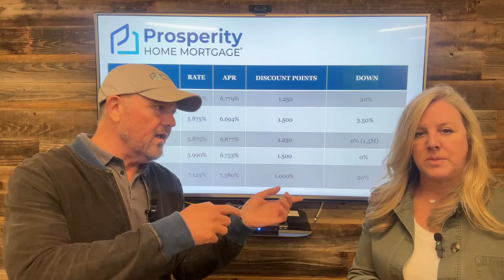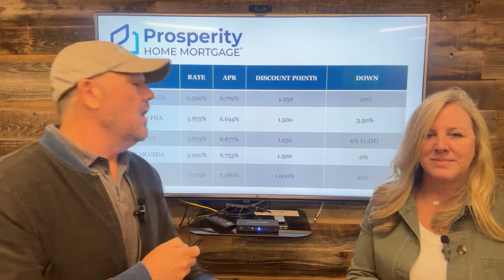June 17, 2024